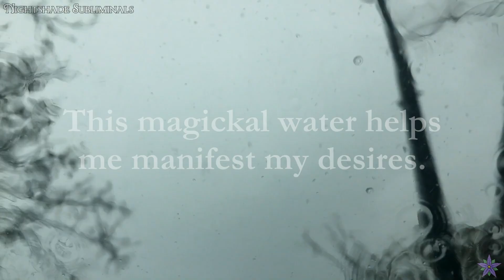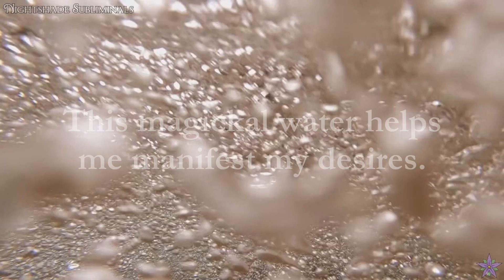Manifestation Water Enchanter Booster | Nightshade Subliminals (🌬️)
❝This magickal water helps me manifest my desires.❞

Intention: To help enchant your drinking water to connect you with your manifestations.
Tone Tuning: 4.44 Hz Theta Waves, 432 Hz Carrier
Cosmic Timing: Enchanted & Uploaded in Hour of Venus

*Experimental Note: This is an experimental subliminal intended to be used in a specific way.

Subliminal Benefits:
‣ Imbue your drinking water with manifestation power
‣ Entangle your drinking water with your ideal life
‣ Develop belief that drinking this water connects you with your ideal life

That said, I do put a ton of time, energy, and effort into it, so all support is greatly appreciated.

✨ Instructions: To use this subliminal, simply play the video at a gentle, comfortable volume, either through speakers or headphones, and go about your business. Listening while meditating, sleeping, or simply focusing on something else typically yields best results. It's perfectly fine if you "hear" the affirmations as long as the volume is low enough that your conscious mind is unable to make them out. This way, the affirmations are able to more easily bypass the conscious mind and be absorbed by the subconscious mind without conscious influence, thus forming new subconscious beliefs. I recommend repeating the subliminal at least 3-10 times daily until receiving results - the more, the better - but it's also important to know your personal limits, and it's a good idea to take a break if you begin to feel tired or overwhelmed. Manifestation takes energy.

The Auralcraft Formula: This subliminal was made with my unique personal formula, which combines basic subliminal creation with careful and simplistic affirmation wording, human voice recording (using my own voice), subtle and simple layering, enhancing sound frequencies, intention choice of soundscapes and imagery, and the infusion of emotional energy. This method also utilizes planetary energies by working on certain days of the week and at certain planetary hours relevant to the intention of the subliminal.

More information regarding subliminal, sigils, the Auralcraft Formula, FAQ and troubleshooting, and more can be found on my website linked below.✨

❓ Looking for a specific sub? Check the library

Please read the rules and intention for the server thoroughly before joining and posting on the server.

❌ I am no longer accepting requests at this time, paid or otherwise. Please respect this. Comments and messages making requests will be ignored. ❌

Please be aware that I am not obligated to respond to you, especially if you are being rude, creepy, or otherwise unpleasant towards me.

🌬️ Ambience Credits: ZapSplat & FreeToUseSounds 🌬️